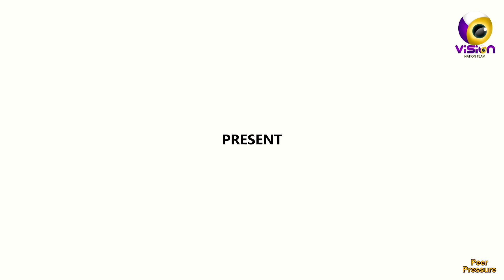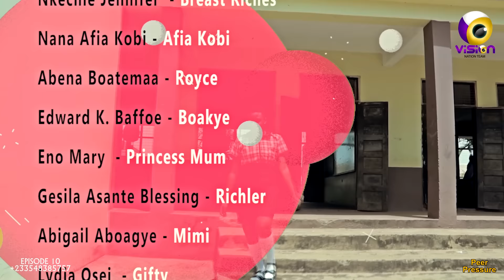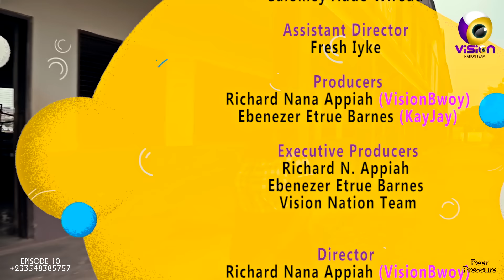PEER PRESSURE SERIES |Season 1 |Episode 10 | Latest Best Campus and Teens Life Series 2021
DO YOU KNOW YOU CAN MAKE MONEY WHILE WATCHING PEER PRESSURE SERIES?

1XBET also has a lot of special offers and bonuses for you!

*Download the 1xbet app
*Register and fill all the blank spaces
*make deposit and get 200% bonus
*stake your bet now and WIN BIG

This Is The Best Teens Life and Campus Series Addressing The Causes and Effects of PEER PRESSURE among the youth nowadays. This Is Very Different From All Other Teens Life Series Because of The Greatest Storyline Behind It. Peer Pressure series Has Three Seasons With 40 Episodes and We Wish To See You Enjoy... Sponsored by 1XBET.

Directed by. VisionBwoy
Shot by. Eliyasu and 2 Bee
Script by. Fresh Iyke
Costumes by. AG Fashion
Makeup by .Lady Nash Makeover
Edited by VisionBwoy
Casting by .VisionBwoy
Sound by. Sammy
Produced by THE VISION NATION TEAM